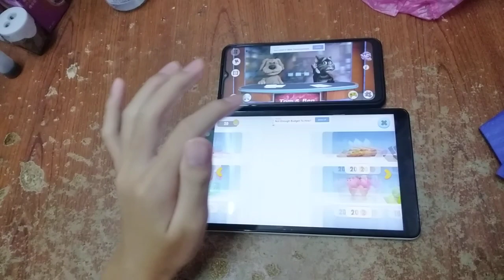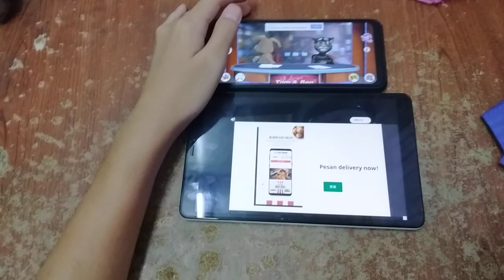Talking News & My Talking Tom Friends Echo 5115